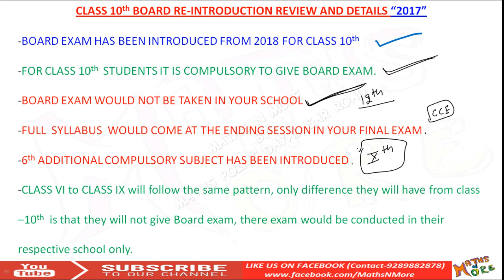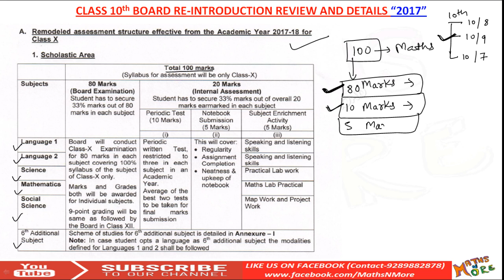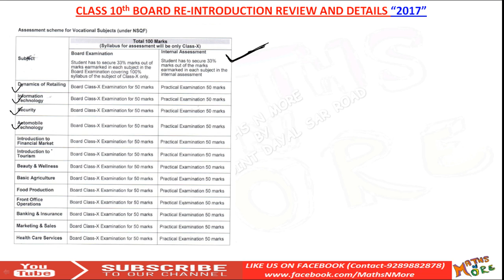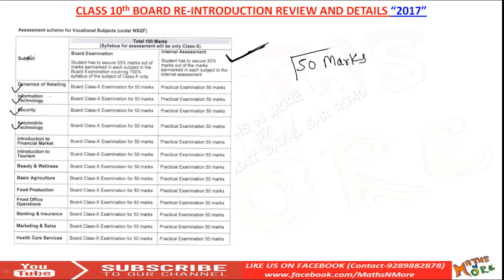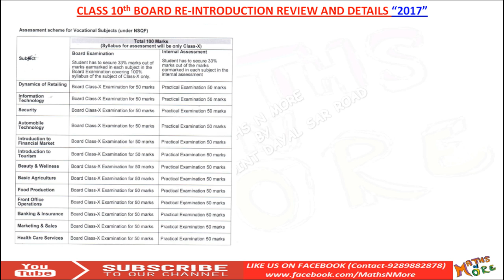CBSE Class 10th 2019 New Board Pattern Review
Official CBSE Notification Link Regarding about 6th Compulsory additional subject in Class 10th

Name of our Study Center is Maths Point  Dayal Sar Road,  located In New Delhi , Near Uttam Nagar West Metro Station.

Address-
Maths Point